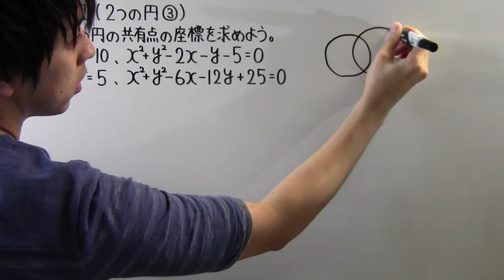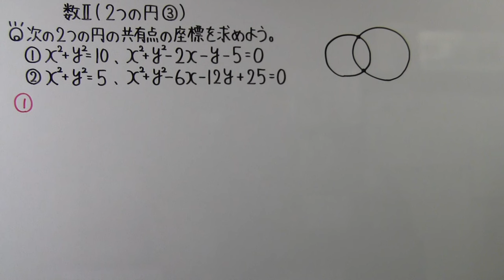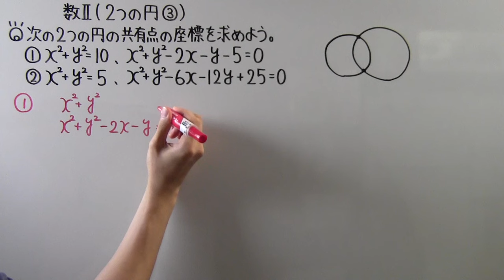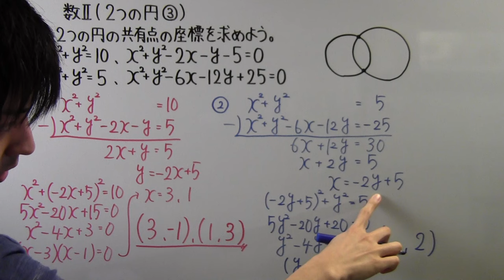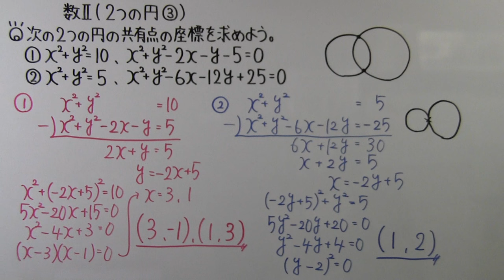【高校数学】 数Ⅱ－７３ ２つの円③